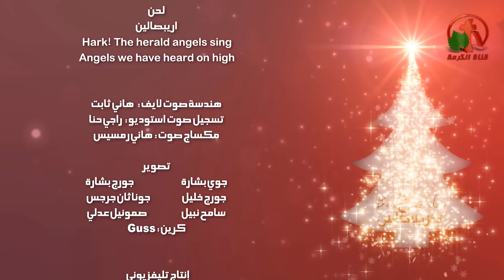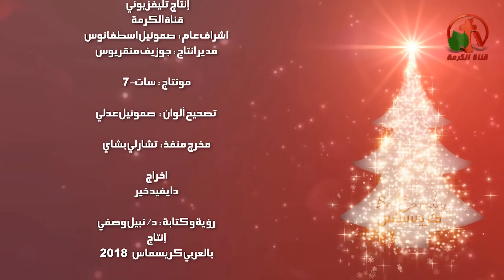الجالسون في الظلمة - ترنيمة من "بالعربي كريسماس 2018" - Alkarma tv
أنتاج: بالعربي كريسماس
أنتاج تليفزيوني: قناة الكرمة
نخبة من المرنمين والعازفين
رؤية وكتابة: الدكتور نبيل وصفي
تأملات: نعيم عاطف
أخراج: دايفيد خير
BelAraby Christmas 2018 - Alkarma tv
A production of: BELARABY CHRISTMAS
TV production: Alkarma tv channel
An elite group of musicians &  singers
Vision and Lyrics: Nabil Wasfi
Reflective Poems: Naeim Atef
Directed by: Mr. David Khair